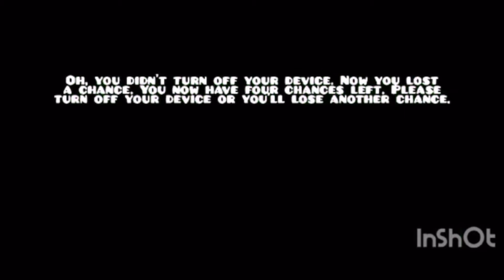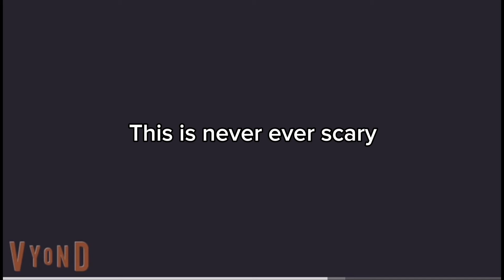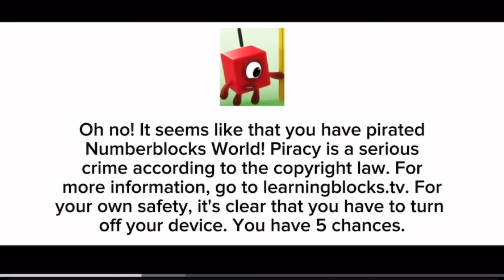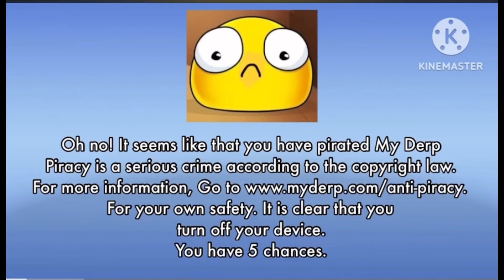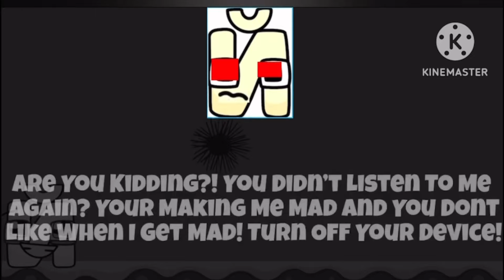Reacting to (Fake) Anti Piracy Screens Cuz I’m Bored Part 9